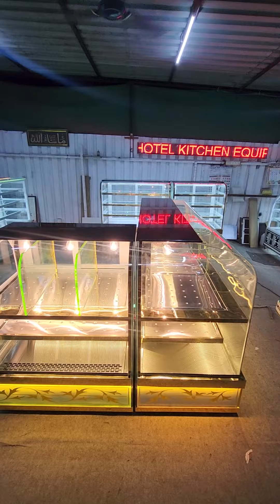Sweet Display Cake counter manufacturing Pune m.9823195310_9325120654 Tip Top Engineering pune (1)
My New Showroom open

☆Tip Top Commercial kitchen ☆

🙏welcome 🙏

Chimabli Fata Opposite CNG pump pune to Chakan Road

All kitchen Equipments is Ready please Visit my showroom 🙏🙏🙏

Tip Top Engineering
Manufacturing All kitchen quipments
Since : 1954
1) Service kitchen
Table
2) Setting Tebal
3) Cating Teble
4) Snacks counter
5) Snacks Ben merry counter
6) Dayning Tebal
7) Ben merry Baoul 8/6/4
8) 4 Burnal Gas Bhatti
9) 3 Burnal Gas Bhatti
10) 2 Burnal Gas Bhatti
11) panipuri Counter
12) chat Counter
13) wadapav Hend Cart
13) Manchurian Counter
14) Dosa Counter
15) pizza Counter
16) Momos Counter
18) Bhel Hend Cart
19) Cake Display Counter
20) Sweet Display counter

TIP TOP ENGINEERING
All Hotel kitchen quipments
Diesel + Gas Bhatti Display counter manufacturing Please  can help you.

जवड्करनगर
मदीना मस्जिद समोर
तिरंगा बिर्यानि चे मागे सृष्टी चौक पीम्प्ल्ये गुरव पुणे 411061,

mo.9823195310 Nisar sir
 mo.9325120654 Afraz sir

ऑफिस 10:20 AM To 8:00PM
Sales manager
mo.8888295310
mo.7070616126
mo.7897893660